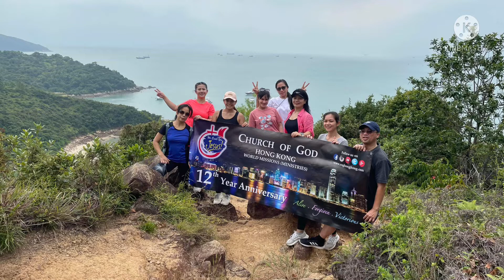UMAAPAW SA PAGSAMBA(by:springworship)